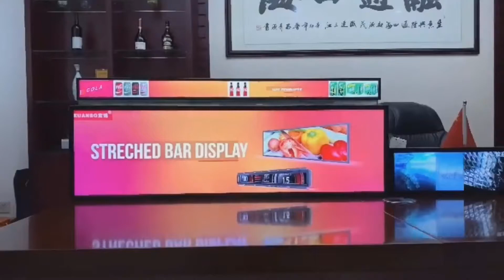Hot selling 36.5 inch stretched bar lcd display for airport / shoe stores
wechat & what's app: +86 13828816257

KUANBO is owned by HUAKE LIMITED, which is the world's leading pioneer and leader in LCD display, providing premium, high-quality solutions for various applications in our surroundings. Retailers, militaries, businesses, government agencies, industrial facilities, medical institutions and public transportation sectors all depend on KUANBO's engineering excellence and patented manufacturing expertise.